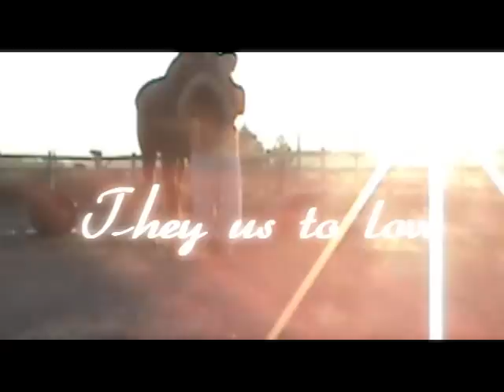‖Equestrianism‖ The horse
Sorry I made 2 mistakes in the text! Wow, this is the first ever creative video I made using all my clips. I kinda like it. Though I did have to reuse some of the clips because I didn't have enough clips. I like the sunrise clips though. I had to get up at 5 in the morning to get those:-) all these videos i've taken except of course if I'm riding then someone else took them. If anyone wants to use these, I'll upload some raw footage though I doubt anyone will want to use them
The poem because of some of it is hard to read
This sacred art
In which we've created
This sport
We have learned to love
A passion
Seeming endless
The courage
We find within
A bond
So strong
They teach us to love
They teach us to fly
They teach us to soar
They teach us to forgive
They teach us patience
They show us freedom
A friend for life
A playmate forever
A teammate for eternity
A permanent companion
An enduring bond
A horse
Facts about this video
Song- Life Chronicles by Audiomachine
Clips- Mine=)
Program- Sony Vegas Platinum 9.0
Time taken to edit- 3 days
Time taken to render- 30 minutes
Effects- Glow, cookie cutter